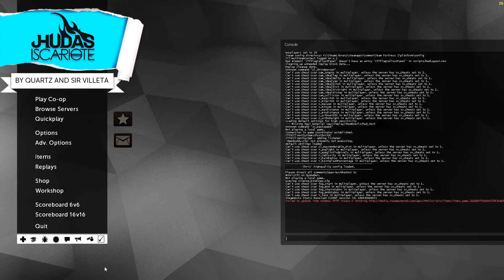200 Subscriber Unusual Giveaway!!! FINISHED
My steam profile:
as always! thanks for all and see you guys soon!!!